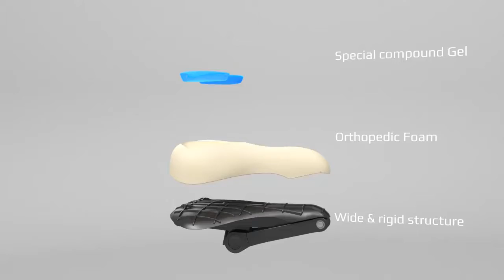Seatylock Gel Short Kickstarter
Check out Seatylock at Bikelix!